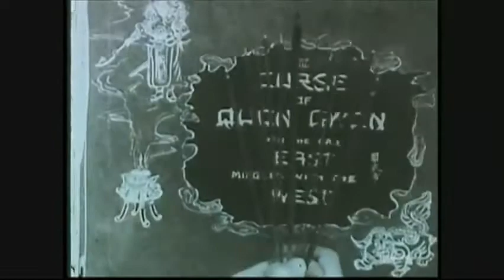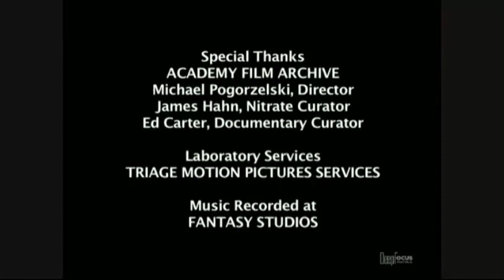The Curse of Quon Gwon (De Vloek van Guan Gong), de eerste Chinees-Amerikaanse film uit 1916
De Amerikaanse stomme film ‘The Curse of Quon Gwon: When the Far East Mingles with the West’ (De Vloek van Kuan Kung: Als het Verre Oosten zicht mengt met het Westen) uit 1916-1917 werd lange tijd verloren gewaand. De film, beschouwd als de eerste Chinees-Amerikaanse film, werd door de Chinees-Amerikaanse Marion Evelyn Wong gemaakt. Wong was hiermee ook één van de eerste vrouwelijke regisseurs in Amerika. Ze was de regisseur, producent, kostuum- en decorontwerper van de film. De film speelt zich in Californië en het zuiden van China af.

Het Verhaal:
De film begint in Californië waar de rivaliteit in de Chinese gemeenschap wordt getoond tussen de Chinese keizergezinden en de revolutionairen. Tegen deze achtergrond ontwikkelt zich een liefdesverhaal.  De film laat zien hoe de Amerikaanse Chinezen tussen twee culturen leefden. In de film worden de Chinezen tot in Amerika achtervolgd door de vloek van de Chinese god van de oorlog en welvaart Quon Gwon, ook wel Kuan Kung of Guan Gong genoemd, omdat ze te verwesterd zijn geraakt.

Korte biografie van Marion E. Wong:
In 1916 richtte Wong op 21-jarige leeftijd de onafhankelijke Mandarin Film Company op. Ze werd hierbij financieel gesteund door haar oom. De Mandarin Film Company was de eerste Amerikaans-Aziatische filmstudio in de Verenigde Staten. 'The Curse of Quon Gwon: When the Far East Mingles with the West' was de eerste en enige film die de studio maakte en werd geschreven, geproduceerd en geregisseerd door Marion Wong. Het filmproject was een echte familieaangelegenheid. Wong zelf speelde de schurk, daarnaast hadden haar nicht Stella en moeder Chin See een rol en speelde haar schoonzus Violet de hoofdrol. De mannelijke hoofdrol werd door de professionele acteur Henry Soo Hoo gespeeld. Deze productie is ook de eerste en enige met een volledige Aziatische cast. Het verhaal was geïnspireerd door haar bezoek aan China in 1911. Zij en haar twee broers waren toen daar om hun toekomstige huwelijkspartners te ontmoeten. Tijdens hun verblijf overleed eén van haar broers aan de waterpokken en de andere broer trouwde met Violet. Marion weigerde echter te trouwen en keerde onverrichter zake terug. Daarnaast zou de film 'A Night Out' van Charlie Chaplin een grote invloed op haar hebben gehad. Ze gebruikte de cameraman van Chaplin voor deze film
Het was Wongs wens om Chinees-Amerikaanse films te maken die het publiek een inkijkje gaven in de Chinese gewoontes en cultuur. Ondanks de vele positieve kritieken werd de film maar twee keer op het witte doek getoond: In 1916 werd de ruwe versie van de film vertoond en in 1917 de officiële première. De film is hierna nooit commercieel gedistribueerd. Filmdistributeurs waren van mening dat niemand zat te wachten op een Aziatisch Amerikaans verhaal dat niet voldeed aan de stereotypen van die tijd. Wong wilde het hele avontuur vergeten, haar oom ging failliet en de filmstudio heeft nooit meer een andere film gemaakt.
Na het debacle trouwde Wong en in 1919 opende ze de Singapor Hut restaurant in Richmond, California. Door haar optredens als vaudeville-artieste werd het restaurant heel populair. De film was verloren gewaand tot een documentairemaker er in 2005 achter kwam dat de dochters van Violet Wong, Marions schoonzus en hoofdrolspeelster van de film, twee van de acht filmrollen in hun bezit hadden. Deze filmrollen zijn nu in het Oakland Museum van California te zien. Het overgebleven filmmateriaal is in totaal 35 minuten lang en bestaat uit filmrol vier en zeven. De tussentitels ontbreken. Wegens zijn culturele, historische en esthetische belang is de film opgenomen in het Nationale Filmarchief van de Library of Congress, de nationale bibliotheek van de VS.
BreinWekker: Brein wekkende info over allerlei onderwerpen

fbclid=IwAR2IAN7lnolPJubjTiqwCnZlrC9R8evIS7F3QdtkrRrF3qhPJjsAQoasRgA